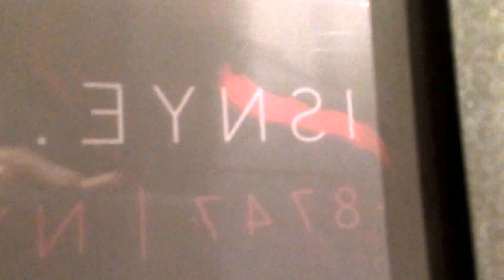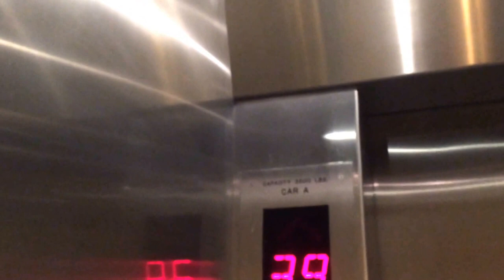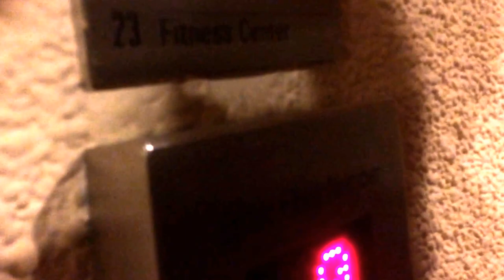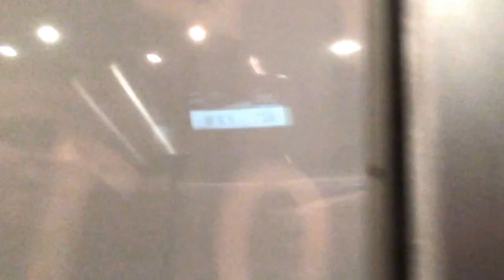Schindler Traction Highrise Destination Dispatch Elevators at the Times Square Marriott Marquis, NYC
[recorded 11/23/2015 with Appalation Elevators] These are the busy main elevators that serve floors 1-8, 23, and 28-45. I used handicap mode again like I've done before, and it still works properly. Even though these elevators were busy, we managed to get a non-stop trip down.